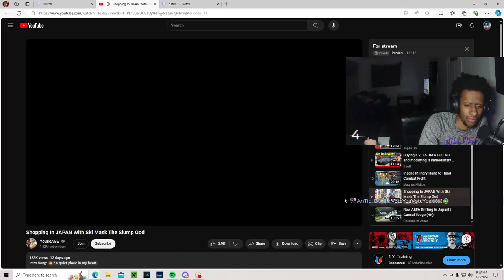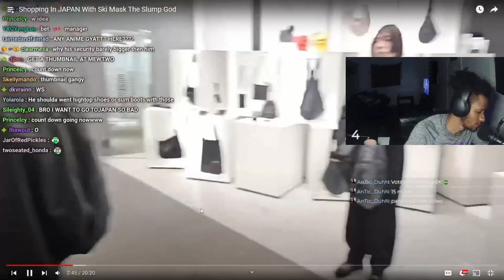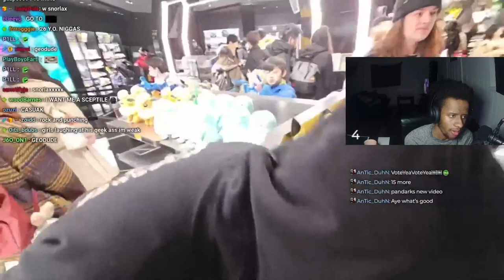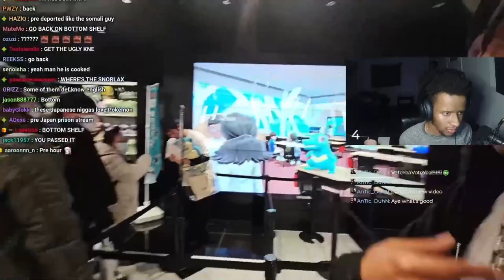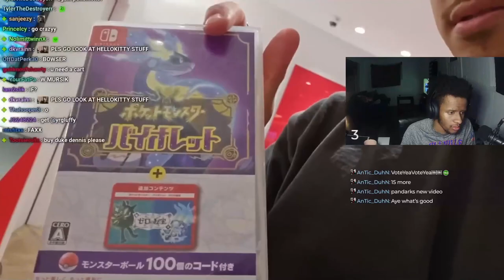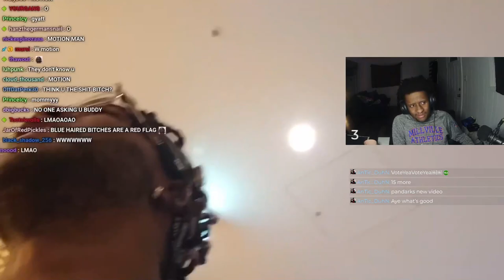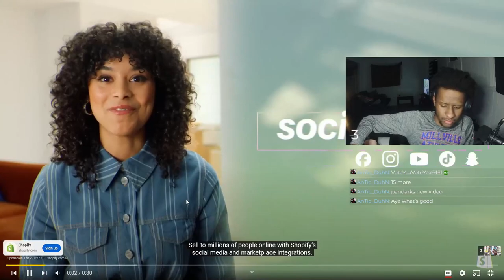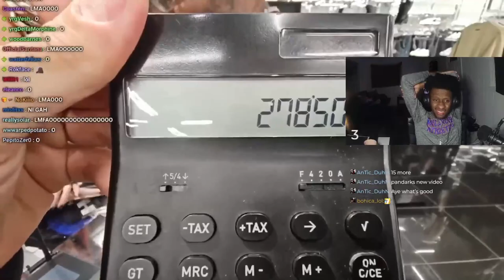Pandark React to YourRAGE shopping in Japan